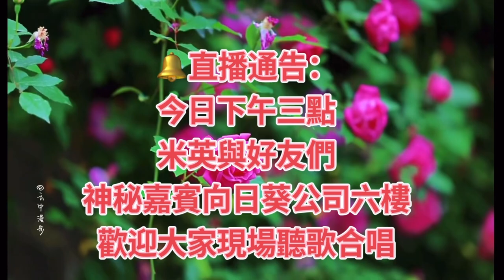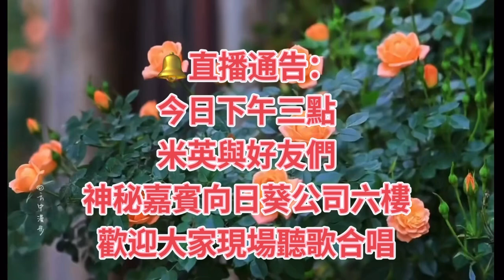2024年7月11日